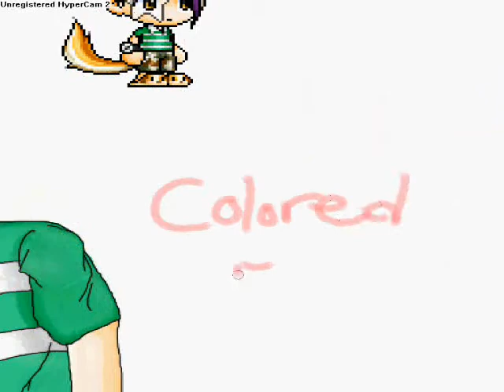Chamoth143 Entry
This is my entry for chamoth143 Enjoy.